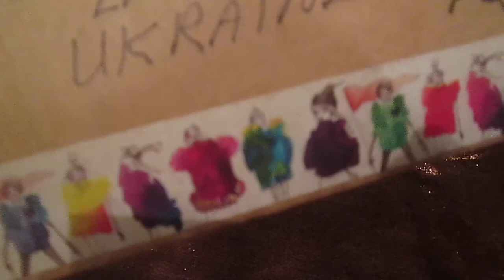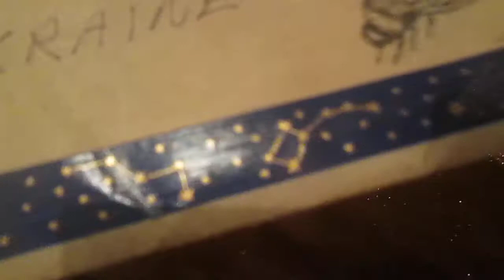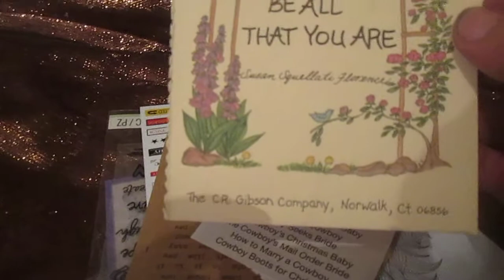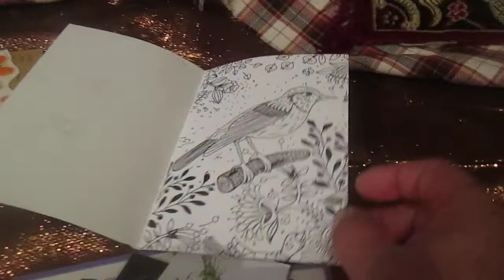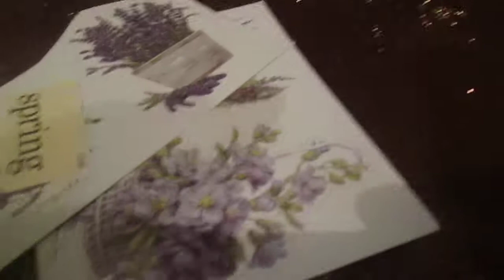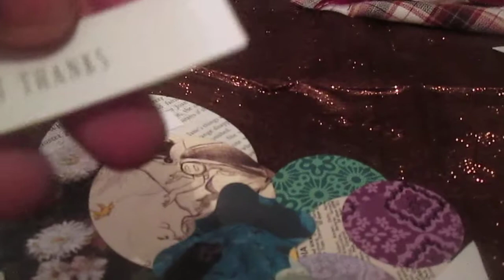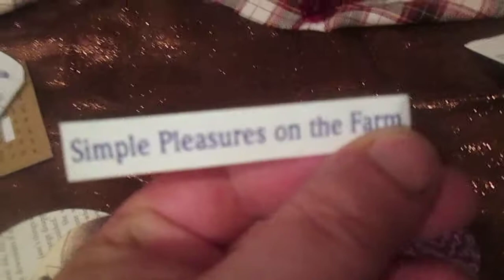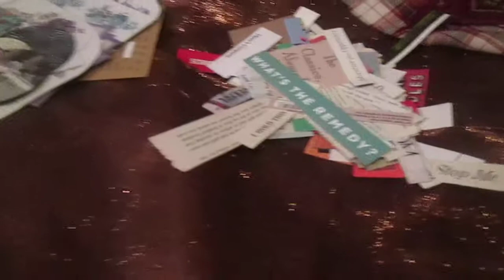Another usefulness from Monna